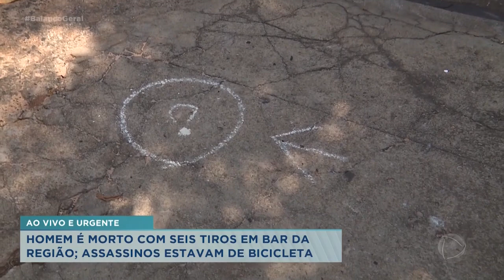Homem foi morto com seis tiros em bar de Brodowski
Homem foi executado com 4 tiros na cabeça e 2 no ombro, em Brodowski. .